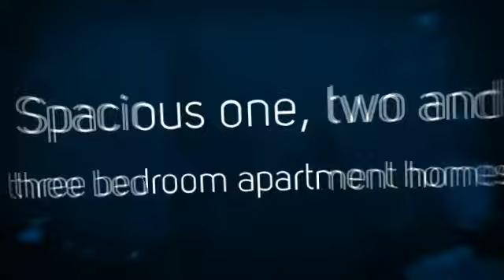Indigo Pointe At Western Center | Fort Worth Apartments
| Fort Worth TX Apartments For Rent

Indigo Pointe At Western Center Apartments offers individually priced apartment homes based on your needs and current availability. This allows you the freedom to customize your lease term- choose from a three to fifteen month lease- to best accommodate your budget and life. Spacious one, two and three bedroom apartment homes featuring spacious kitchens, walk-in closets and private balconies or cozy sunrooms. Indigo Pointe At Western Center Apartments also offer a number of community features including a Free Access Wi-Fi Area, Car Care Center, on-site tanning, Relaxing Pool plus so much more. In addition, you can take advantage of our planned community events, which include a variety of social, educational, fitness and cultural activities. This is not only your destination, but your destiny... Your new adventure awaits.